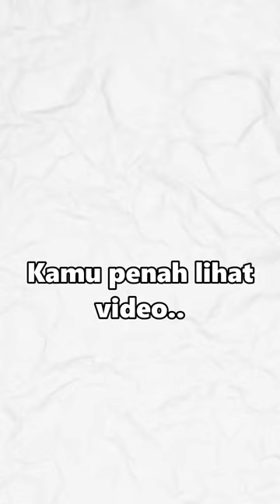PENAMPAKAN SIRENHEAD ASLI DI DUNIA NYATA